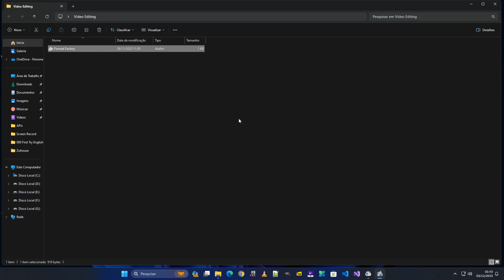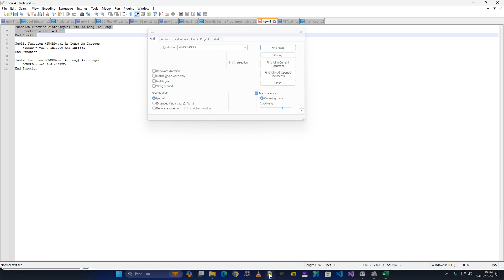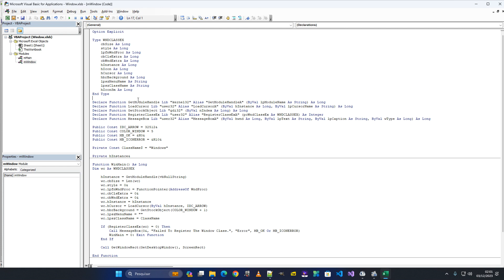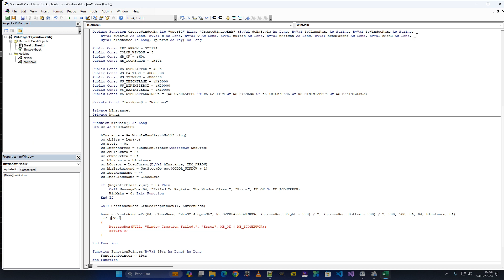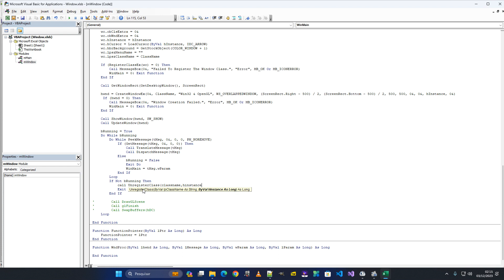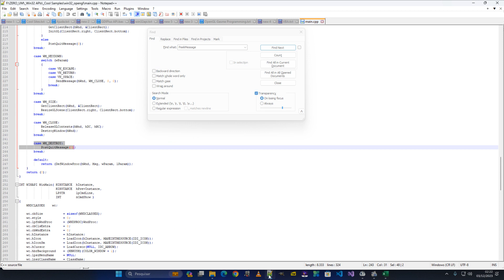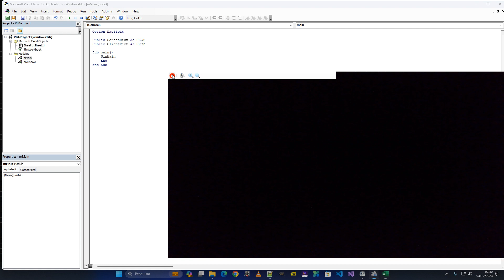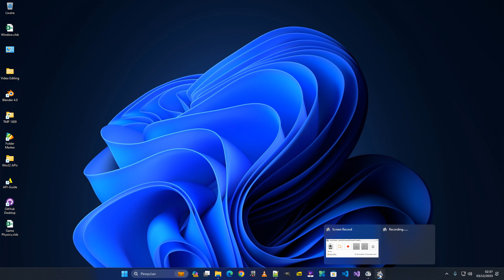Tutorial 001 - Exccel 32 e 64 bits Criando nosso formulário com VBA utilizando APIs do windows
Criando nosso formulário no Excel com VBA utilizando APIs do windows para em seguida adicionarmos  recursos gráficos do OpenGL.
Criando um cubo com utilização de OpenGL no VBA.